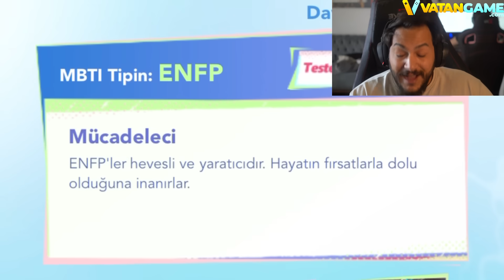GLOBAL 1 ALPHA'DAN DAHA İYİ OYNADIM!! Mobile Legends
Ben Murano MLBB, Önce Global 1 olan Alpha oyuncusunu izledik ardından Murano Global 1 Alpha gibi oynadı. Güzel, eğlenceli ve komik bir video oldu iyi seyirler.

Neden Burdayım?